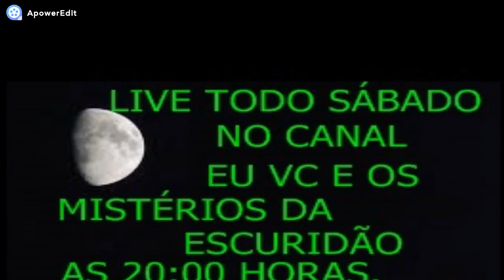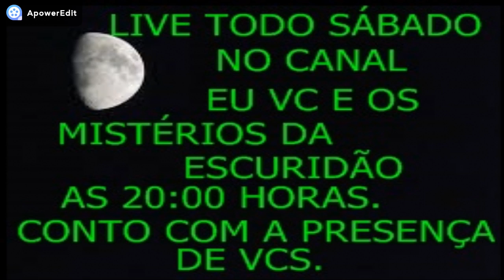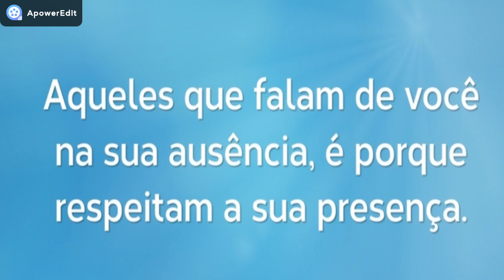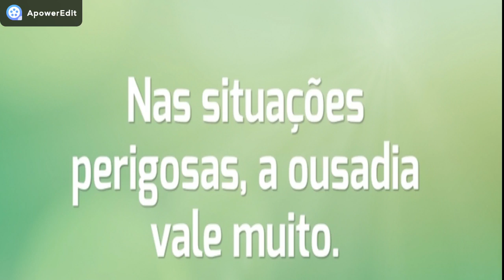MEU VERDADEIRO E ÚNICO AMIGO ERA UM LOBISOMEM!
HOJE TEREMOS UM   RELATO  VERÍDICO   SOBRE LOBISOMEM, QUE MEU INSCRITO MARCOS   ME ENVIOU.
DA GRP.

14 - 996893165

CANAL PARCEIRO: LENDAS OU REALIDADES.

DEEM UMAOBSERVAÇÃO: LIVE  TODO SÁBADO NO CANAL EU VC E OS MISTÉRIOS DA ESCURIDÃO  AS 20: 00 HORAS!
HOJE TEREMOS UM   RELATO  VERÍDICO   SOBRE LOBISOMEM, QUE MINHA INSCRITA HELLEN ME ENVIOU.
DA GRP.

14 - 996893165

EU POSSO, EU QUERO, EU CONSIGO FORÇA PARA MINHA PRIMA JE NO LINK ACIMA AGRADEÇO A VCS DE CORAÇÃO.